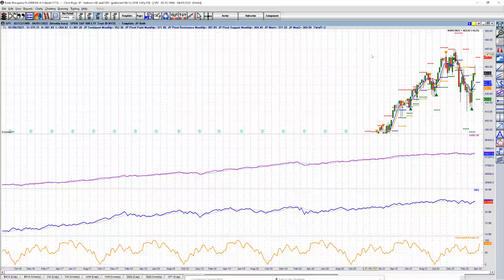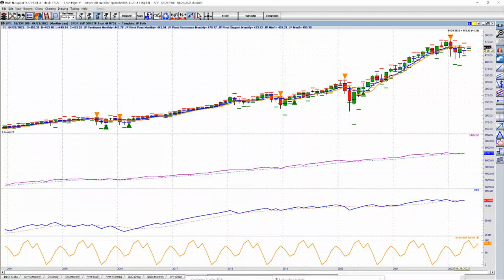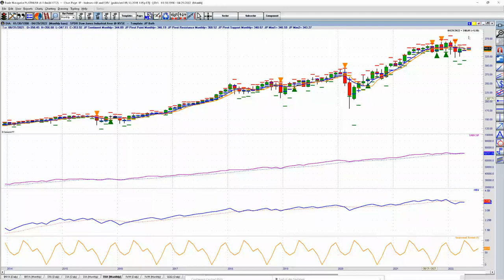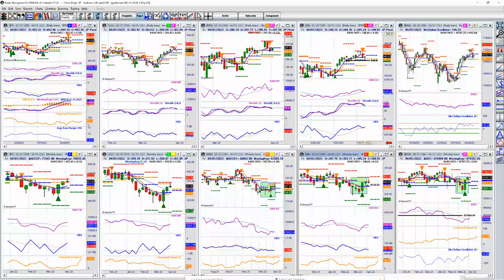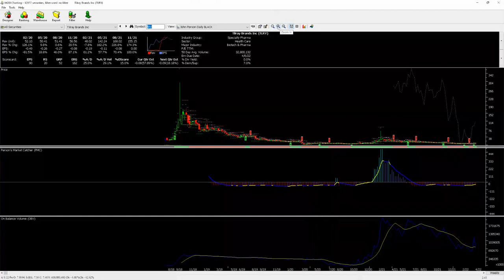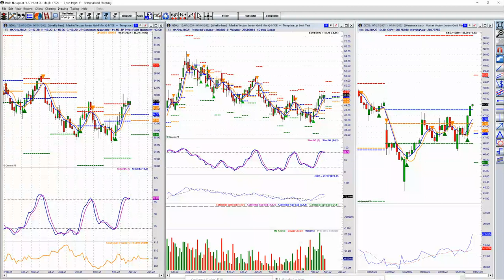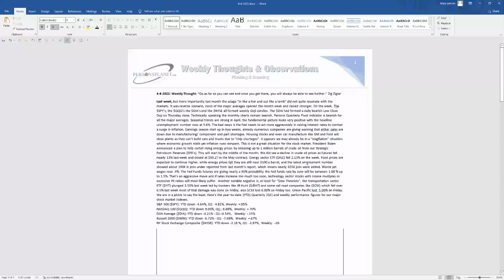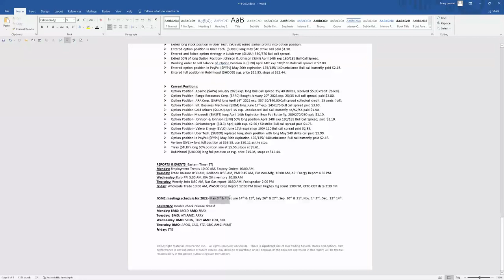John Person Weekly Market Report April 2-2022